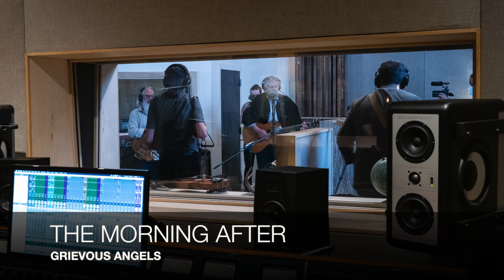Grievous Angels The Morning After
from the album Summer Before the Storm available on Bandcamp.

c) 2020 Chuck Angus SOCAN
photos: Raul Rincon